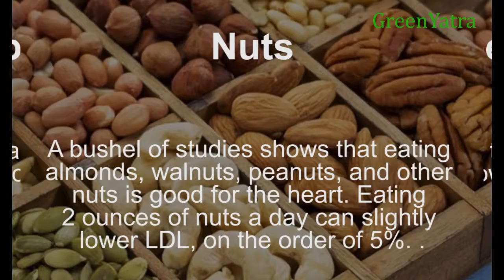Lower cholesterol remedy